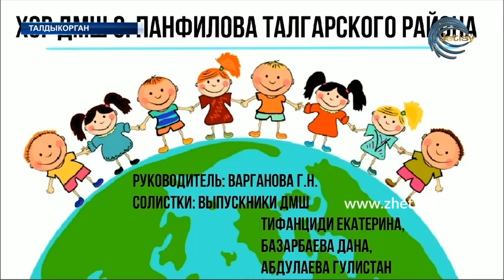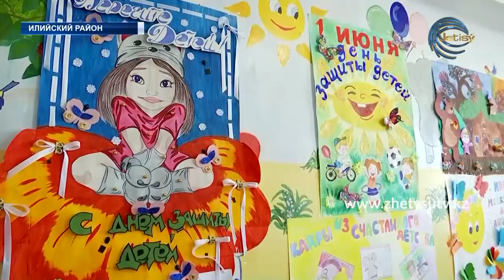НОВОСТИ ЖЕТЫСУ (01.06.20) 17:20